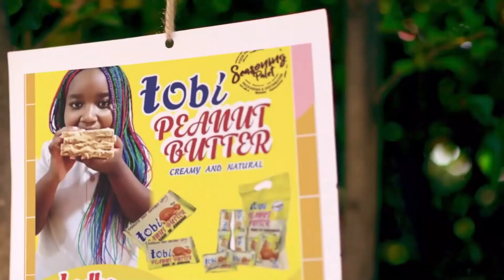"WATAKAOANDAMANA WATASHUGHULIKIWA, UCHAGUZI UMEPITA" - RPC ARUSHA ATOA ONYO...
KAMANDA wa Polisi mkoa wa Arusha, Salumu Rashidi Hamdini, ametoa onyo kali kwa yeyote aliyejipanga kuingia barabarani kuandamana kwa dhumuni la kupinga matokeo kutatekeleza mpango huo kwani wao kama jeshi la polisi wamejipanga vizuri kudhibiti hali hiyo...